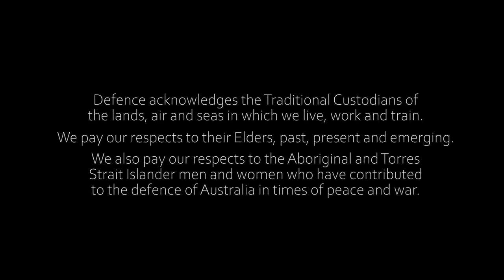Navy Indigenous Development Program (Part 2)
The Navy Indigenous Development Program (NIDP) was launched in March 2014 and is aligned with the national Closing the Gap strategy and Defence Reconciliation Action Plan objectives.

The program is designed for young Indigenous men and women between the ages of 18 to 30 to develop and gain employment skills. Enabling them to reach the required standard to permanently enlist into the Australian Defence Force if suitable, or equipping them to return to civilian life and their community with new workplace skills.

The program partners with TAFE Queensland to deliver an Indigenous Australian contextualised course alternative of Year 10 maths and English.

It enhances the recruit’s Indigenous cultural awareness through a number of cultural immersion days. Improves and develops their physical fitness, personal values and reflective behaviours, as well as developing their leadership and confidence to improve employability.